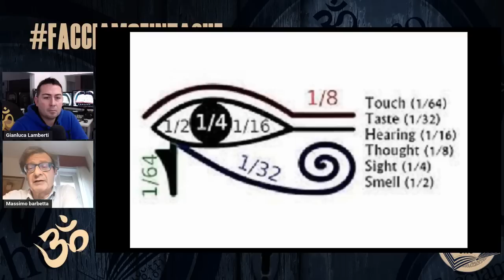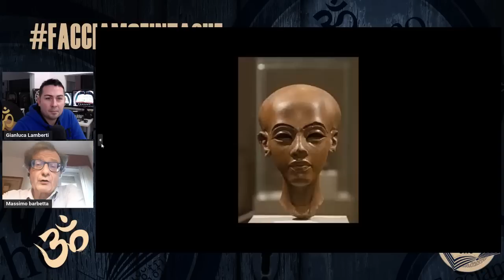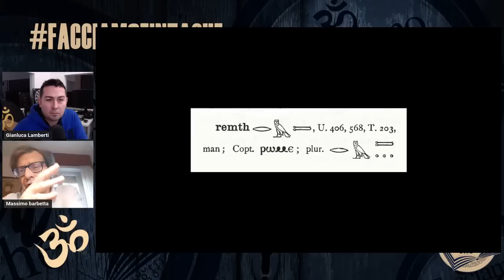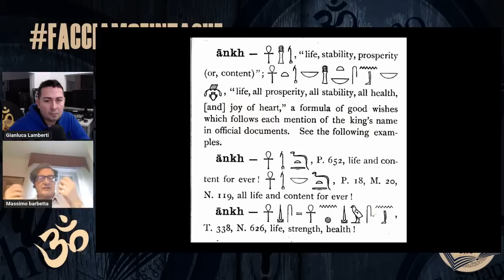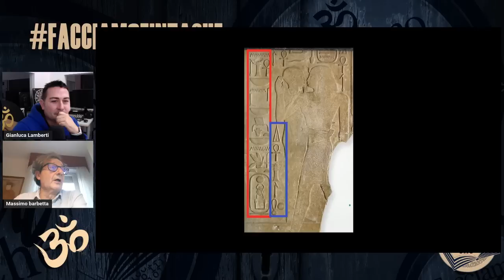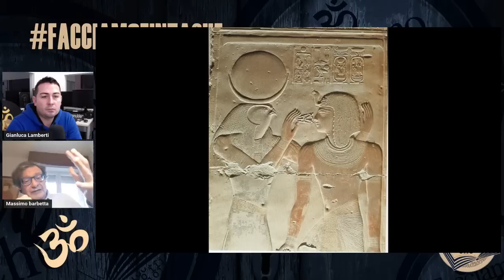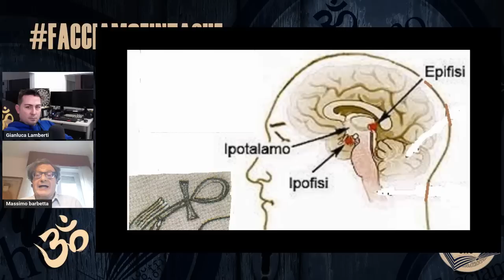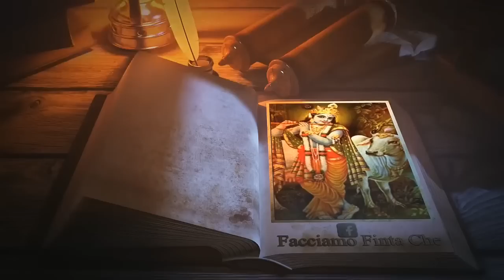OCCHIO DI RA, OCCHIO DI HORUS E CHIAVE DI ISIDE (ANKH) con MASSIMO BARBETTA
Massimo Barbetta, medico oculista, è appassionato degli studi classici e delle lingue antiche: latino e greco, e di ebraico e geroglifico.

In questa puntata iniziamo ad analizzare i simboli più usati nei geroglifici egiziani:
OCCHIO DI RA
OCCHIO DI HORUS
CHIAVE DI ISIDE (chiamata ANKH)